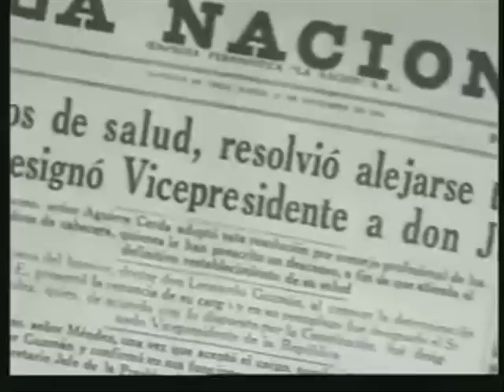Documental Pedro Aguirre Cerda Part. 2